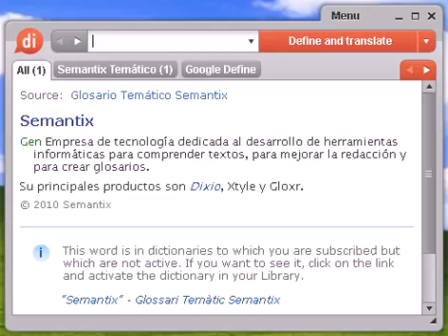Definición de petrológico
petrológico, diccionario, define, definir, significado, español, castellano, Dixio, petrológica, petrológicas, petrológicos